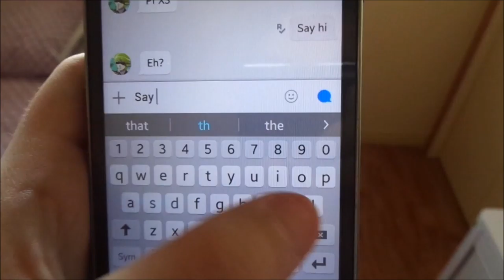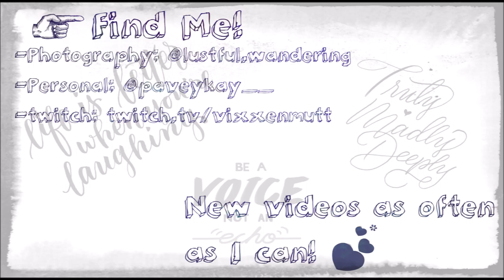Sewing and Cream Horns [Vlog[tober] #9]